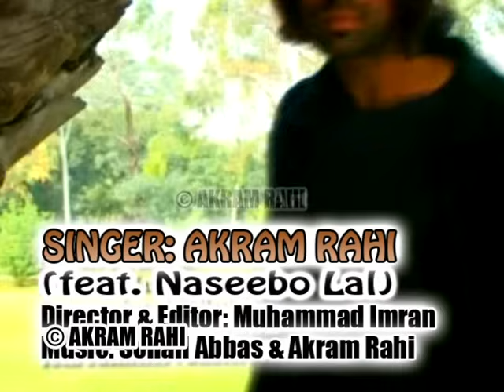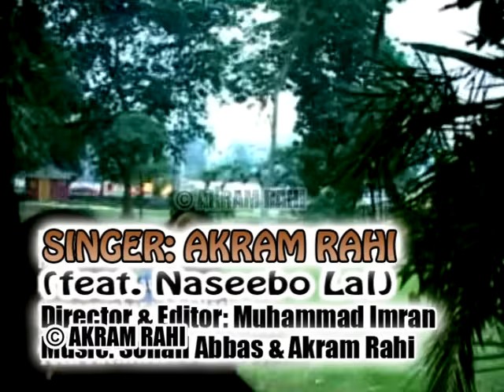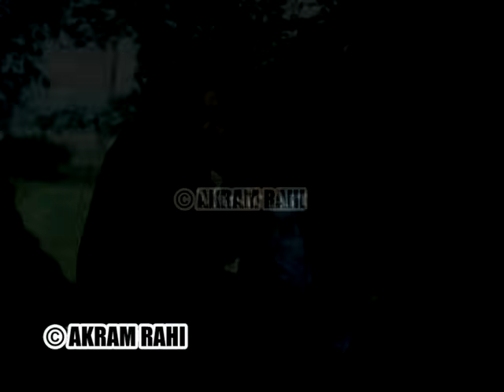Mein Baanh Tey Likhayi Phirda - Akram Rahi & Naseebo Lal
Music video of "Mein Baanh Tey Likhayi Phirda" by Akram Rahi & Naseebo Lal.

Album: Oss Kurhi Nalun, Vol. 56
Music Arranger: Sohail Abbas